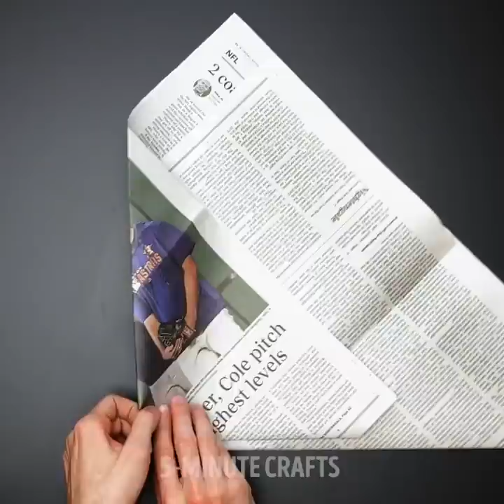32 USEFUL CLEANING HACKS THAT WILL MAKE YOUR LIFE EASIER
DIY CLEANING PRODUCTS AND REVOLUTIONARY IDEAS TO SPEED UP YOUR CLEANING ROUTINE.

Not everyone enjoys cleaning, some people prefer to take their time with the chores while others just prefer to get things done quickly and move on to their next task. Well, in this video I wanted to show you some amazing cleaning ideas, hacks, and crafts that will inspire you.
For starters, I show you different uses for your ice trays. You can fill them up with toothpaste and use them when they are frozen to remove bad odors from your chopping board and your hands while cutting fish.
I show you how to make your own bottle cleaner by cutting multiple cleaning sponges and sticking them on a wooden spoon.
You can use lipstick to get rid of rust on your jewelry.
To remove annoying hair from your hairbrush simply use a spoon to pull them out.
I show you how to make your own sink strainer for the kitchen using a plastic bottle. This way you’ll prevent clogging your drain with food.
To clean you sink thoroughly simply wear an old shower glove, soak it with washing up liquid and finally scrape your sink with it.

Timestamps:
0:07 – Amazing lifehack for your chopping board
1:38 – How to remove crumps from clothes using this simple trick
3:07 – DIY strainer for your kitchen sink
4:48 – How to clean your microwave
6:10 – How to clean your headphones
7:42 – DIY glass bottle cleaner
8:46 – How to remove markers from wooden floors